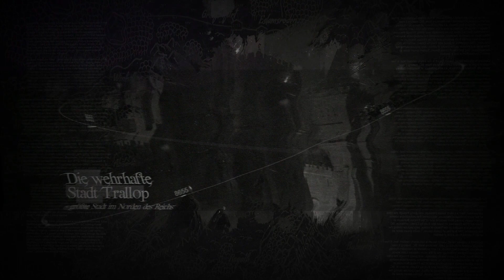DSA Einleitung - "Wie alles beginnt..."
Intro für eine meine aktuelle DSA-Runde.

Benutzte Programme:
• Adobe Photoshop für das Bearbeiten und Anfertigen diverser Bilder
• Adobe After Effects für die Animationen und das erste Rendern
• VEGAS Movie Studio 17 Platinum Steam Edition für die finale Bearbeitung (inkl. Sound, Musik und Tonspur)

(Englische Anleitung für die historische Slideshow Animation, die ich in Adobe After Effects nachgebastelt habe)